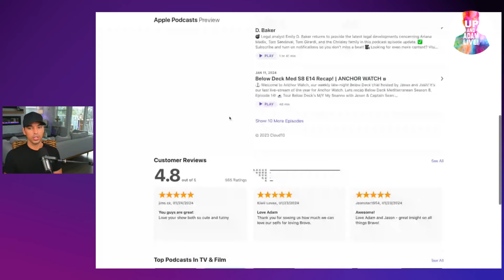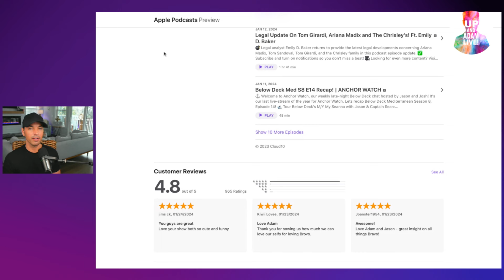BREAKING | Alexis Bellino Spotted Filming RHOC + Her Role and Contract Revealed!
🍸 Alexis Bellino role on Season 18 of The Real Housewives of Orange County revealed!

🎧 Rather listen?

📬 Mail/Packages:
Up And Adam!
11231 US HWY 1, Suite 257